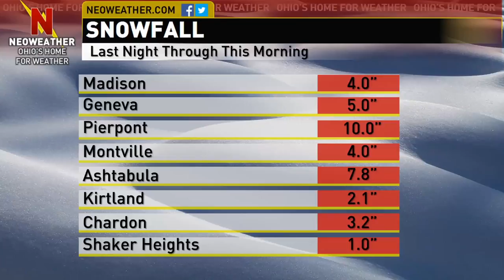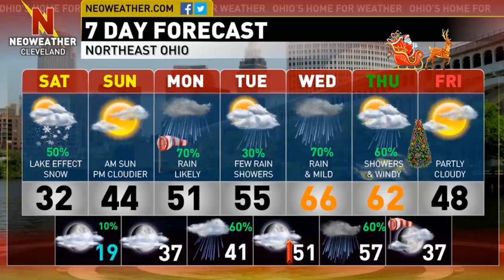12/19/15 - Snow diminishes and another warm up coming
Forecaster Brian Ivey says that the lake effect snow machine is gradually being switched from high to off this afternoon. Expect a cold night ahead, but much warmer for Christmas week.